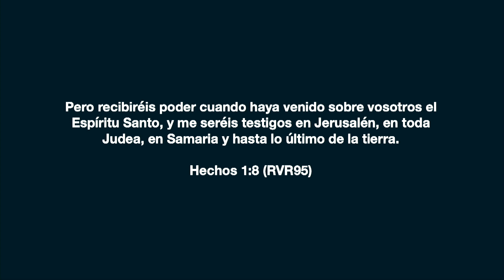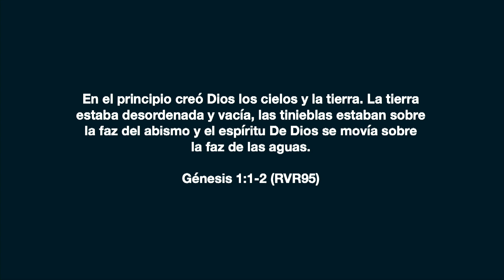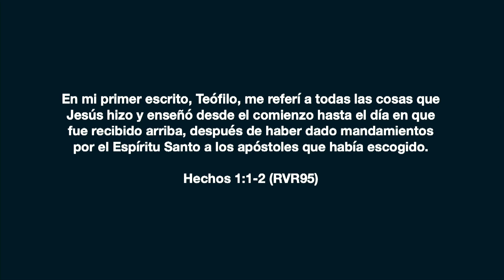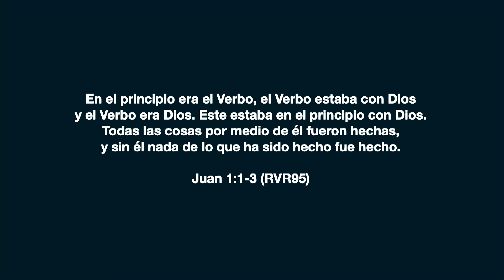El poder de la palabra | Ps. Robert Barriger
El poder de la palabra

Sigue a Ps. Robert Barriger que trae este mensaje desde el servicio en nuestra sede en Surco. Esperamos que puedas aprender algo nuevo y recuerda que la palabra de Dios tiene el poder para cambiar tu vida.

23 Febrero del 2020